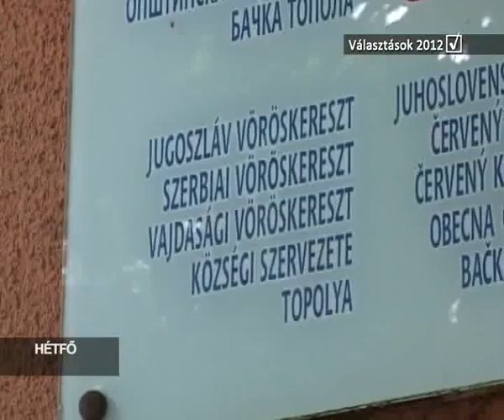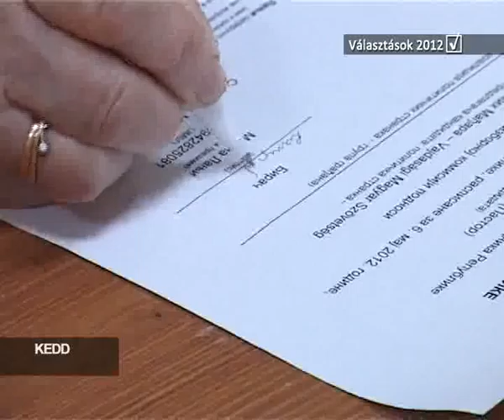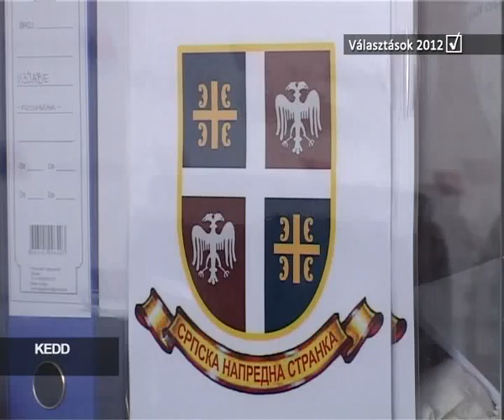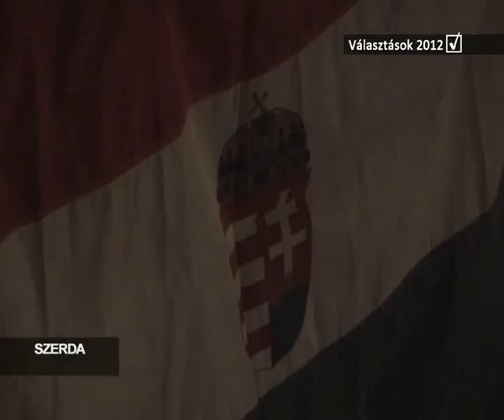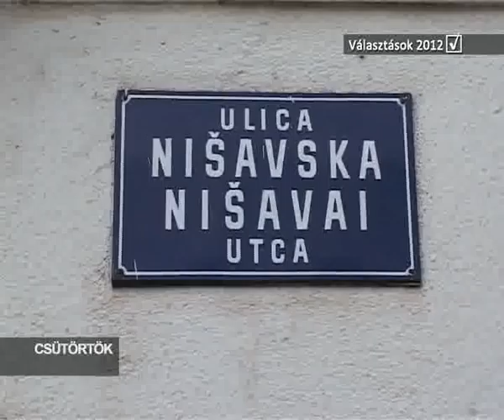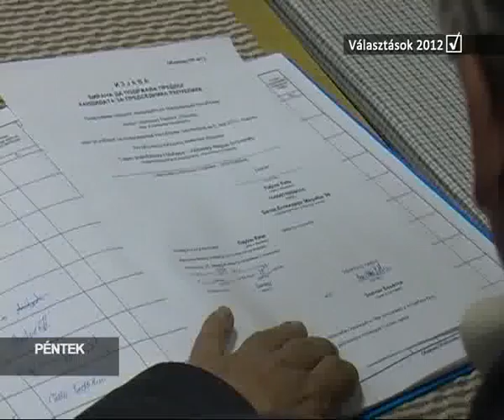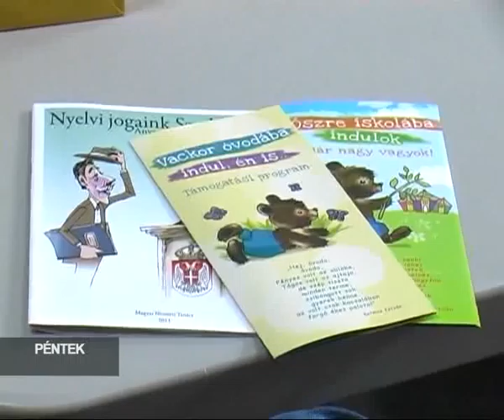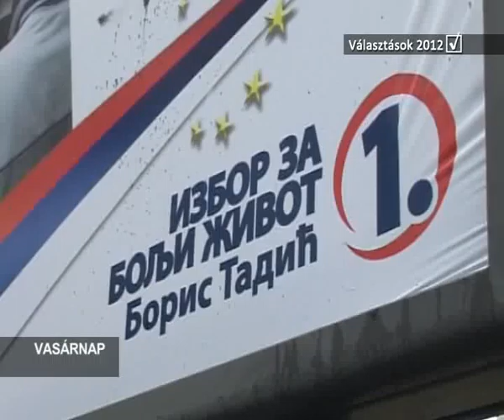Heti visszapillantó - 2012.04.16.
- Összefoglaló a hét eseményeiből